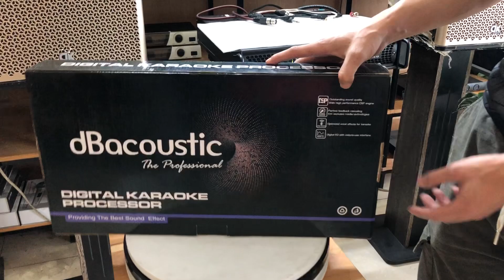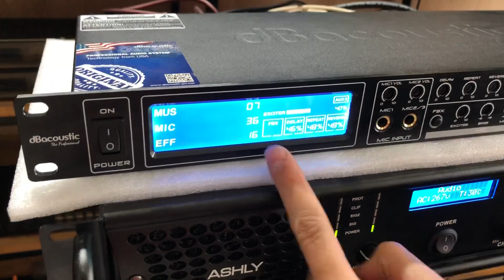Rẻ Hơn Tới 350K Thanh Lý Hàng Sót Kho Duy Nhất Ạ lh 0979.629.336